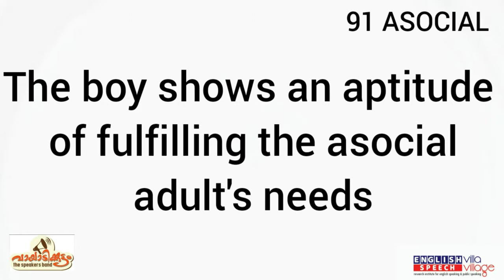Day 91 | How to say ASOCIAL | Meaning | Pronunciation | Example Sentence | Synonyms |A word A day